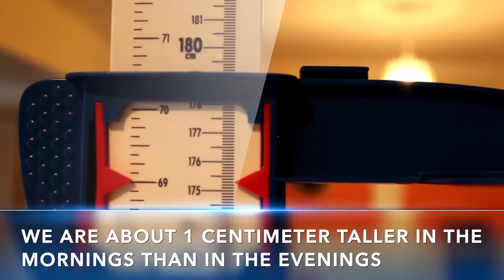Amazing Facts about your Body You Don't Know About - Part 2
We are presenting to you amazing facts about human body which we are sure you don't know about..
Nature has produced many wondrous things, but few are more amazing than the human body. From your hard-working heart to your incredible brain, here are some facts to surprise you.
MEDICAL ANIMATION TRANSCRIPT:

37 amazing facts about human body
The largest cell in the body is the female egg and the smallest is the male sperm.
After eating too much, your hearing is less sharp.
Noise causes the pupils of your eyes to dilate.
Everyone has a unique smell, unique fingerprint and unique tongue print.
Babies are born with blue eyes more than any other color. The melanin in their eyes needs time to be fully deposited or to be darkened.
If your saliva cannot dissolve or mix with food, you will not be able to taste that food (Try tasting something dry mouth).
By age 60, most people will have lost half their taste buds.
Your eyes remain the same size after birth but your nose and ears never stop growing.
Sunburn burns the blood vessels extensively.
We are about 1 centimeter taller in the morning than in the evenings.
The strongest muscle in the body is the human tongue.
The hardest bone in the human body is the jawbone.
*TimeStamps*
0:00 Introduction  of 37 amazing facts about human body